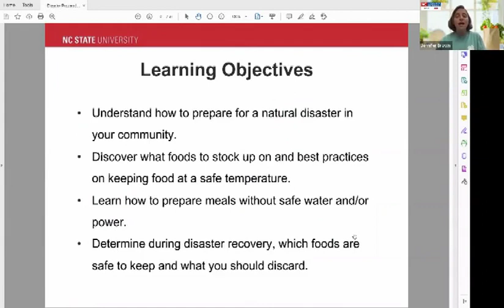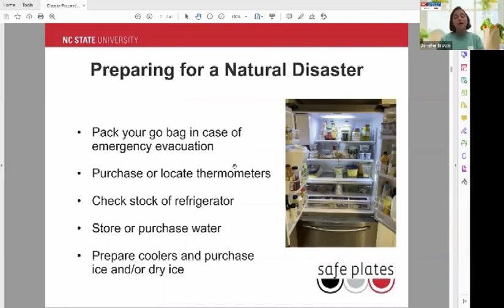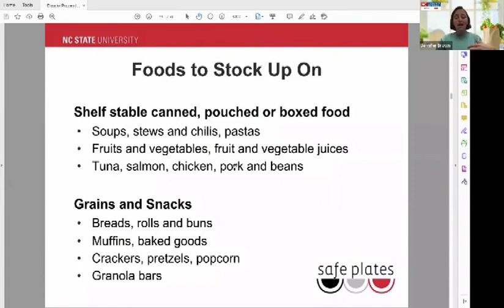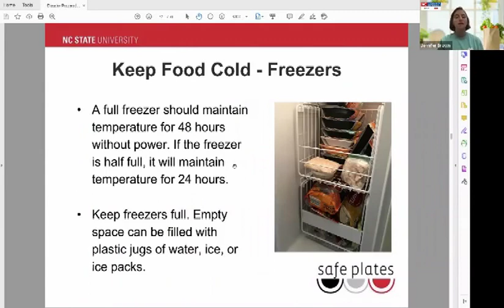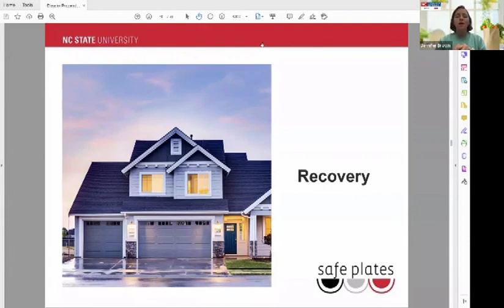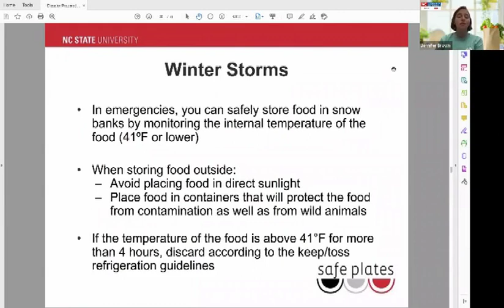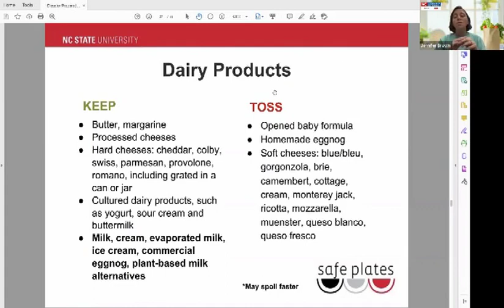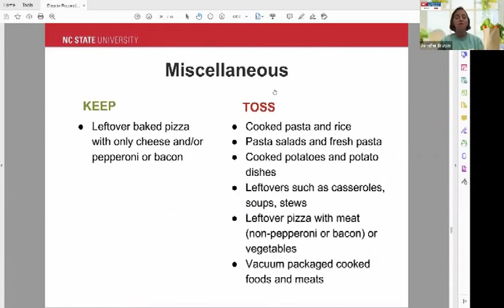Gardeners Corner 9/9/22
With Jennifer Grable, NC Cooperative Extension Person County